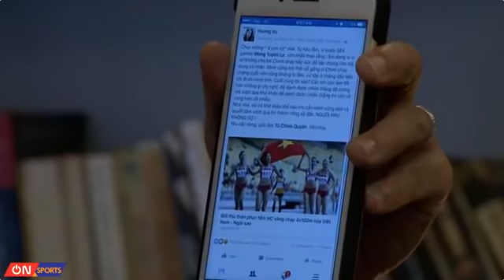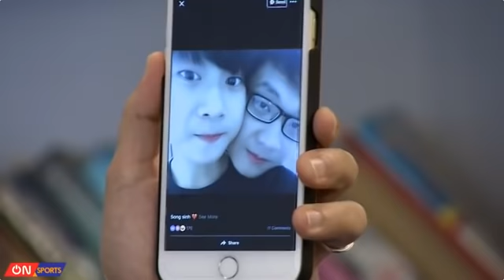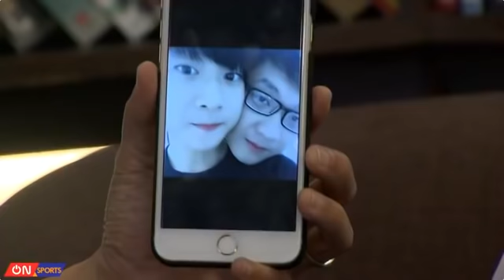CAFE ON SPORT | Trò chuyện cùng Vận động viên điền kinh Tú Chinh